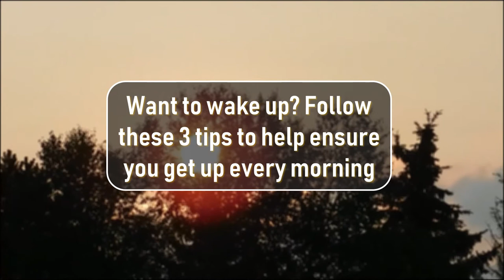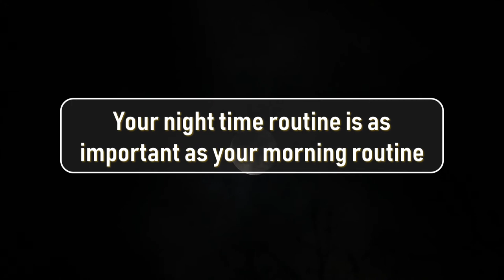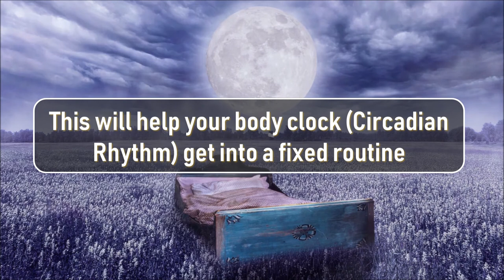PROVEN WAYS TO WAKE UP - THIS WILL HELP YOU WAKE UP!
If you want proven ways to wake up, this video is for you. Be a morning person, wake up early and enjoy being productive and having motivation.

It's a promise, this will help you wake up and become a morning person. We want you to wake up early with these tips, tricks and secrets.

Work to be a 5am starter, or even 4am, starting before the sun comes up, yet not feeling tired and instead positive for a day at school or work ahead. Doing this you can start the day in a healthy way, focusing or wellness and getting the brain ready for a day full of great benefits ahead without feeling sleepy.

So work these suggestions into habits, wake up early, do something for your wellbeing or wellness, whether it be exercise or organizing for the day ahead and change your life with the benefits gained from waking up early.